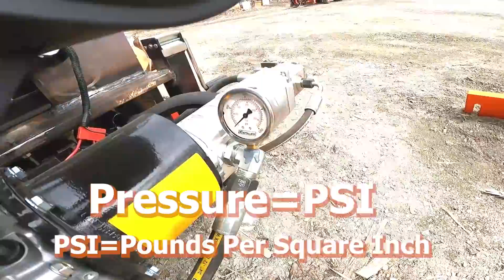Eastonmade; How Log Splitter Tonnage is Calculated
Ever wonder how log splitter tonnage is calculated?  Well here it is!!! I hope this helps some folks out that have been wondering how this works.

Thanks for all the feedback and support folks.  It's very much appreciated. It's great that we are building such a strong community around our products where everyone can share their ideas and thoughts.

Give us a call for more information!!!